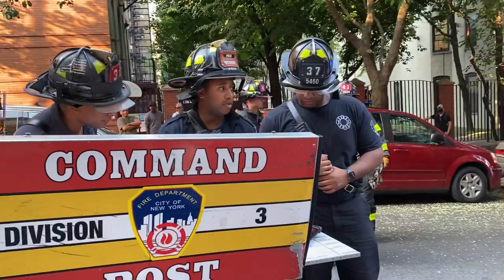FDNY Manhattan 10-75 Box 1322 Fire on the 1st Floor in the Shaft of a 5 Story Multiple Dwelling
BOX 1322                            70 W 108 ST

COLUMBUS AVE                MANHATTAN AVE

FIRE IN THE SHAFT

SIG 7-5
E047 E076 E058 E091
T022  L034/L040  L043F
BC11 BC12
RS01 SQ41
DC03 RA01

SPECIAL CALLED - Extra Engine & Truck
E037 L040

Relocations
Engine 39 Act. Engine 58
Engine ?? Act. Engine 37
Tower Ladder 45 Act. Tower Ladder 22
Ladder 27 Act. Ladder 34